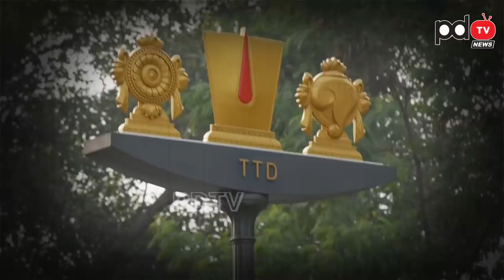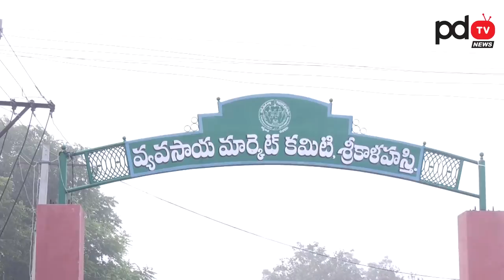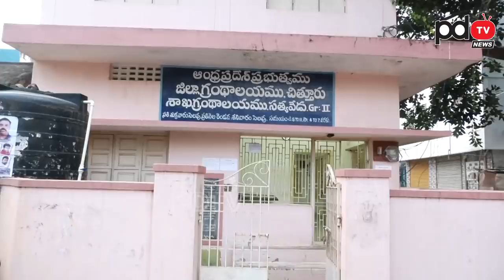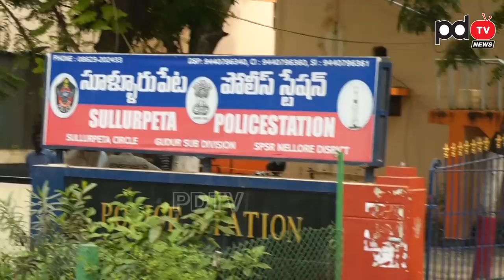Public Ground Level Opinion On Tirupati By Election | Ys Jagan | 1500 మంది ప్రజల అభిప్రాయం | PDTV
1500 మంది ప్రజల అభిప్రాయం